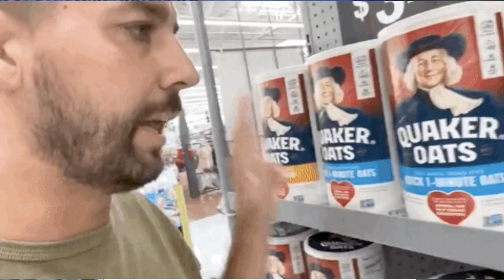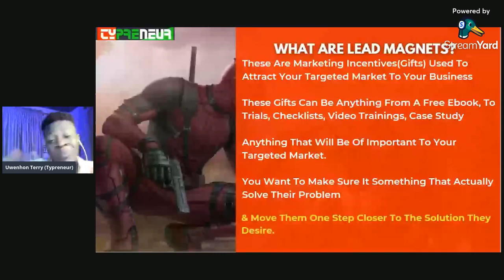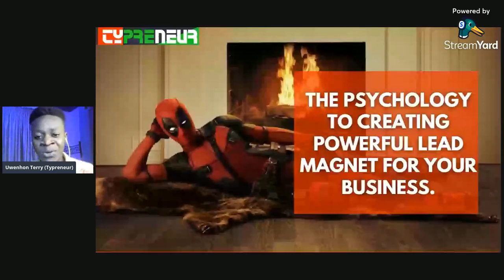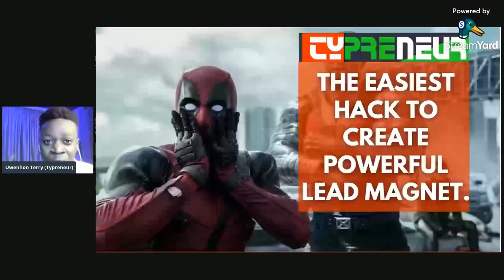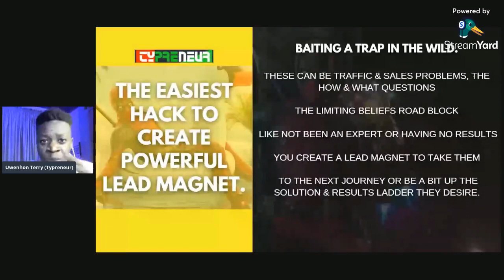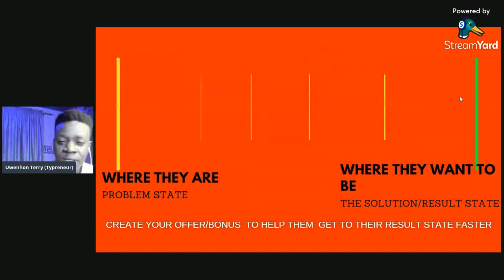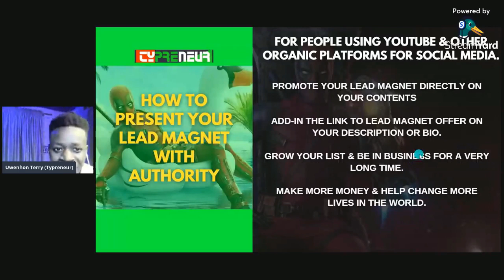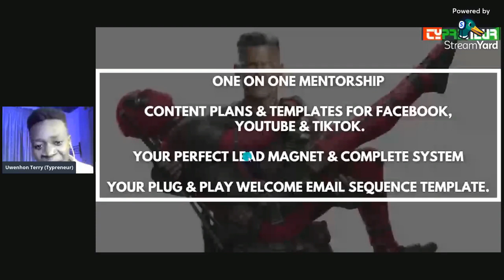how to create the perfect lead magnet For Your Online Business (Secret🤫🔥)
how to create the perfect lead magnet For Your Online Business And Attract Hot Targeted Leads On Autopilot Using The Powerful Lead Magnet Secrets Shared On The Live Training Replay.

✔✔Most Recommended Way To Make Up To $2k per month Online Even As A Complete Beginner

👍Grow On Youtube With Tubebuddy(FREE)
Others: